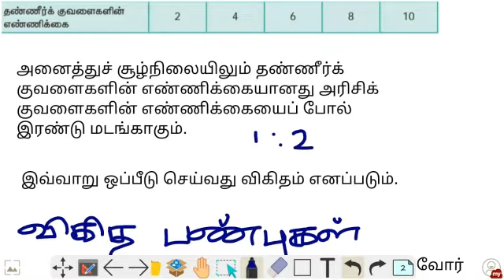Ratio and Proportion | TNUSRB- Maths Ratio based solved questions in tamil | TNUSRB and TNPSC--Ratio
Read and practice TNUSRB Ratio and Proportion problems. Fundamental concepts of TNUSRB Ratio .

Tnpsc maths Ratio and Proportion, Tnpsc maths Ratio and ... Here we have given some examples with tamil